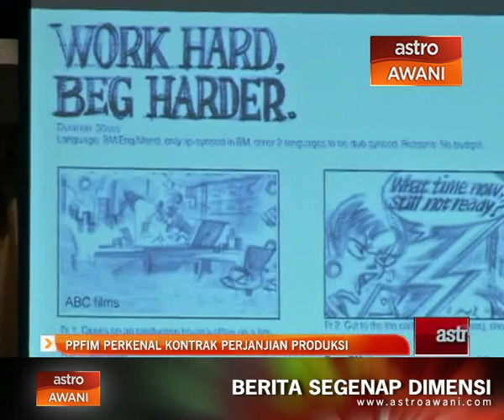PPFIM perkenal kontrak perjanjian produksi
Sukar mendapat bayaran tepat pada masanya menjadi  masalah utama yang dihadapi oleh penggiat industri kreatif khususnya industri filem iklan tempatan selama hampir 25 tahun.
Sehubungan itu Persatuan Penerbit Filem Iklan Malaysia(PPFIM) memperkenalkan polisi perjanjian produksi bagi memastikan kualiti dan keberkesanan ekosistem industri kreatif di negara ini dilakukan dengan cekap.